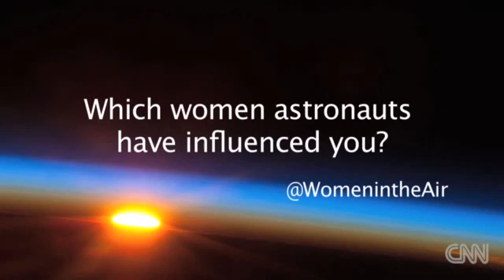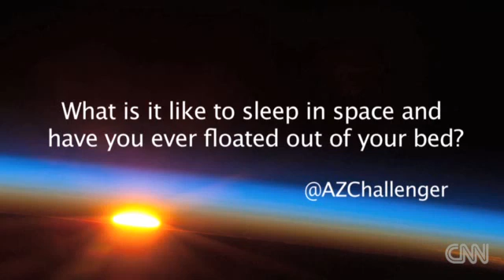Space chat with NASA astronaut Karen Nyberg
Becky Anderson talks with NASA astronaut Karen Nyberg live from 240 miles above the Earth at the International Space Station.